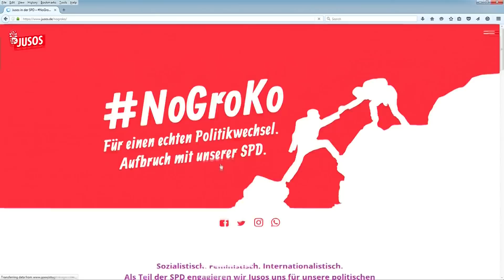Sondierungen: Jusos wollen Groko noch verhindern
Wenn es nach den Jusos geht, dann wäre es erst gar nicht nötig in die Verhandlungen einzutreten, denn die Jungsozialisten lehnen eine Groko ab und die Jugendorganisation der SPD unterstützt eine Kampagne mit dem Titel „NoGroKo - Tritt ein - Sag Nein!“.